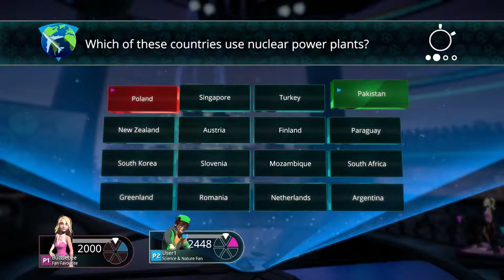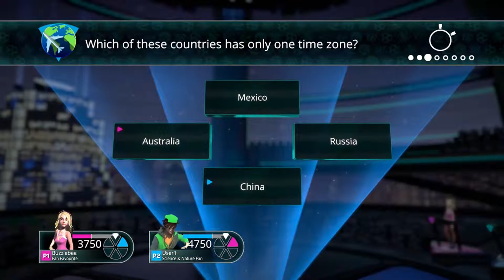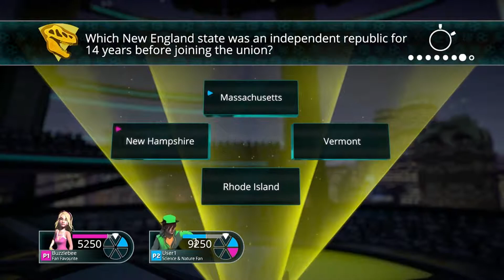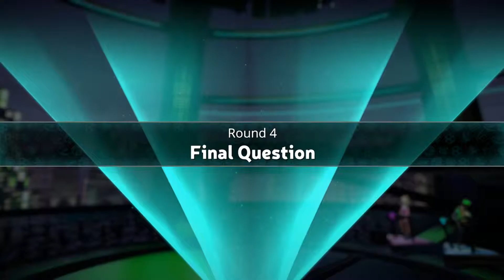THE REMATCH! | Trivial Pursuit Live! Vs. Michael Shaw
Who will win in this episode of Trivial Pursuit Live? Can Michael defeat me to make it a tie?